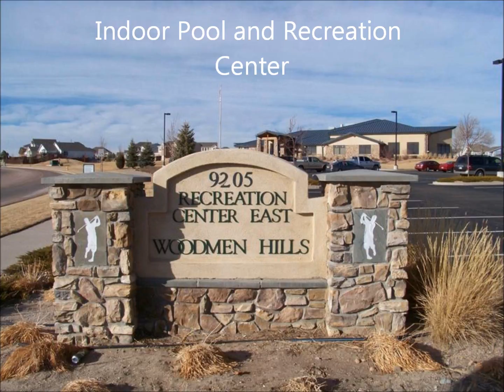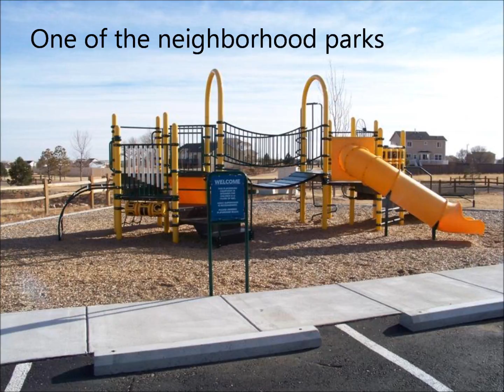Maybeck View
Exceptional former model home for rent. $1,500 per month. Pets welcome.